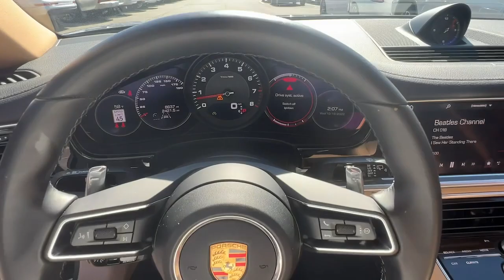2021 Porsche Panamera Marietta, Powers Park, Fair Oaks, East Cobb, Sandy Plains 9951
Volcano Grey Metallic Used 2021 Porsche Panamera 4 available in Marietta GA at Malones Automotive. Servicing the Marietta, Powers Park, Fair Oaks, East Cobb, Sandy Plains, GA area.

Malones Automotive
1827 Lower Roswell Rd

MSRP $107,830... Includes $20,000 in Options!!..